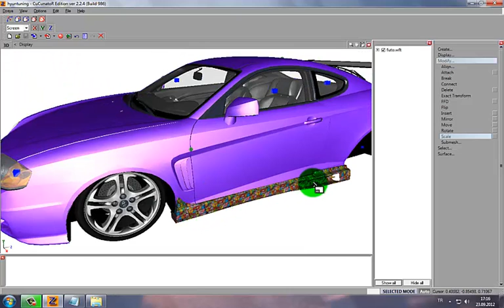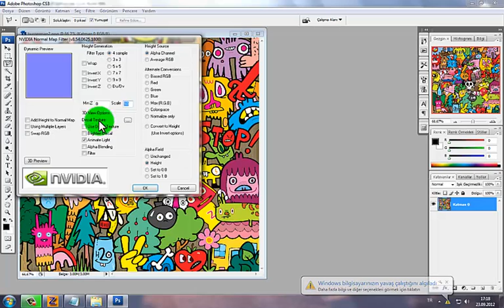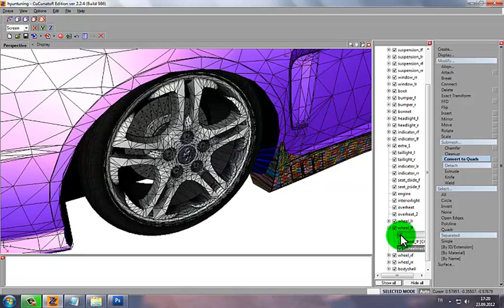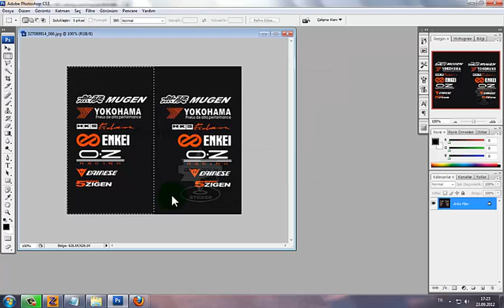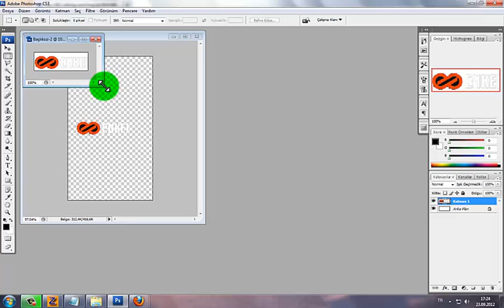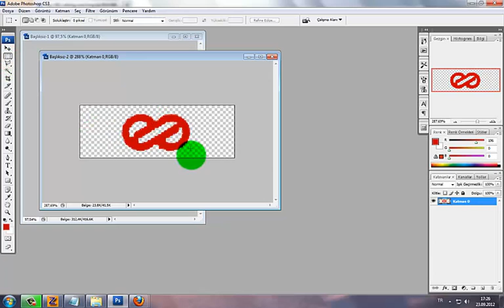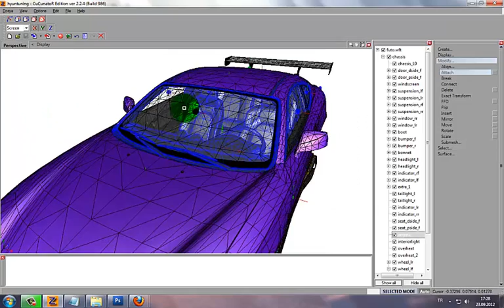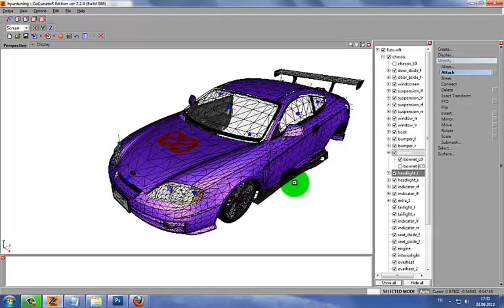Style's Eğitim | Gta IV Teker Deseni Ve Sticker Yapımı | Türkçe Sesli Anlatım!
Style's Eğitim'de olan değişiklik ardından bizde yeni videolarımızla karşınızda oluyoruz.Şimdiki videolarımızda Gta IV alanında desteğimizi vermeye devam ediyoruz.Kolay gelsin,daha fazla videolarımızı incelemek ve sitemizi ziyaret etmek için;